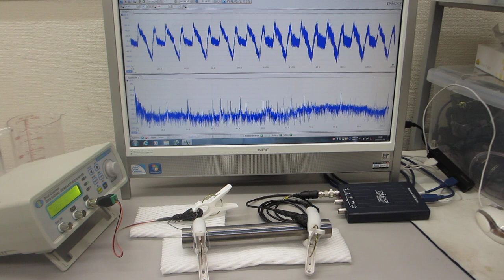線材と対象物の相互作用を利用した、超音波の非線形現象をコントロールする技術（超音波システム研究所）